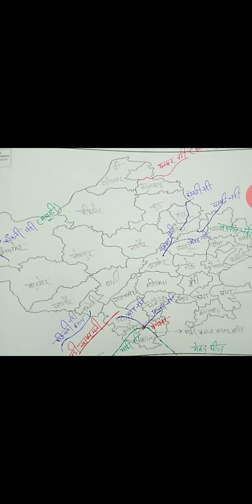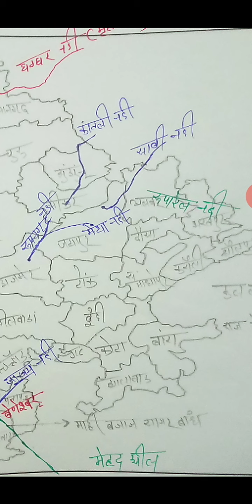rajasthan ki aantrik nadiya rajasthan aantrik nadiya##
katali nadi#
toravati chhetar#
sabi nadi#
kakni nadi#
ghgaghar nadi#
metha nadi#
rupangarh nadi#
khari nadi#
khadela nadi#
ruparel nadi##
is video me aantrik parvah nadiyo ko btaya geya hai .